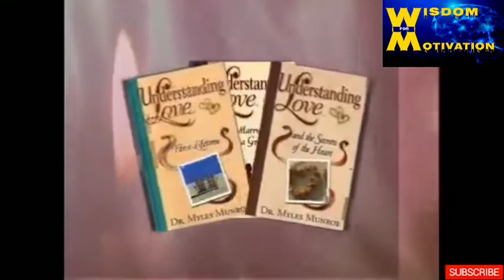Trailer | Corporate Clash & Religious Corruption by Myles Munroe ( Must Watch)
Trailer, Corporate & Religious Corruption

There's no such thing as a Corrupt Government or Organization , is the people within that are Corrupt" by Myles Munroe

to this Channel,  that you won't MISS  out any of Our Videos from Dr. Myles Munroe and Other Powerful Speakers and Preachers..

It Encourage Us to continue producing Great and Powerful  Contents ( Videos) for the Public...

### Kindly Support Dr. Myles Munroe Vision by Visiting " Munroe Global Channel " Pleaseeeee

As time goes back we will make available to you Powerful Teaching , Preaching,  and Motivational Videos for Dr. Myles Munroe and other Speakers and Preachers to discover your Full Purpose and Potential for your Life